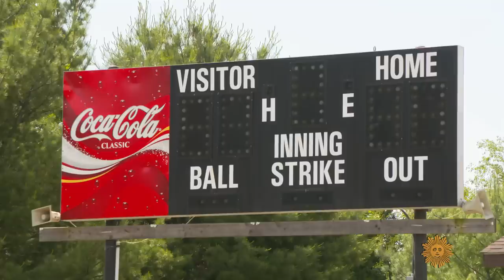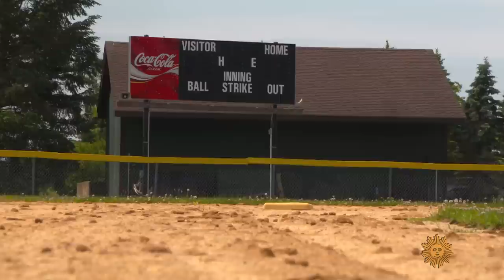A fan’s letter to Babe Ruth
Baseball fans bereft over months lost due to COVID-19 will do just about anything to have the sport back. So, 10-year-old Little Leaguer Jake Curzon, of South Elgin, Illinois, did what any fan would do: Pour out his heart in a letter to Yankee great Babe Ruth. Steve Hartman reports.